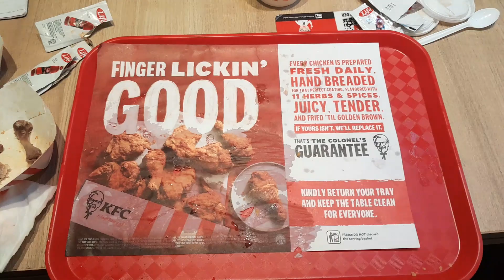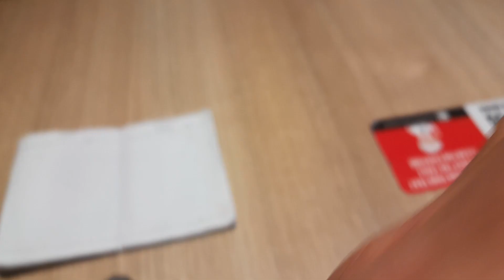"The Olympic Gold🥇🪙Medalist"Kurt Tay 29 February 2024(Thursday)Lunch